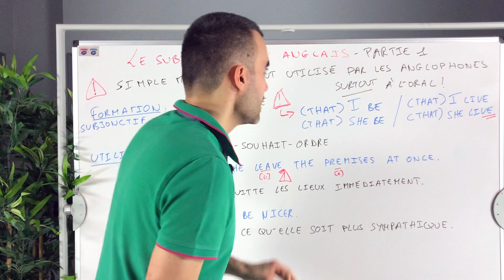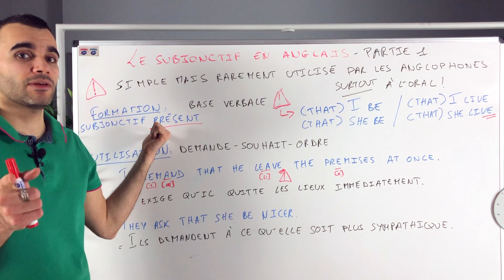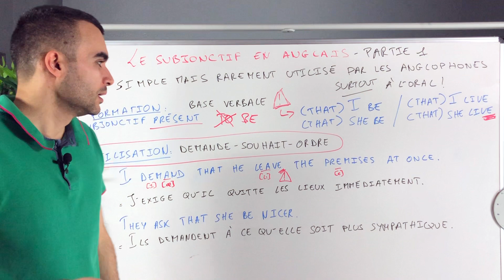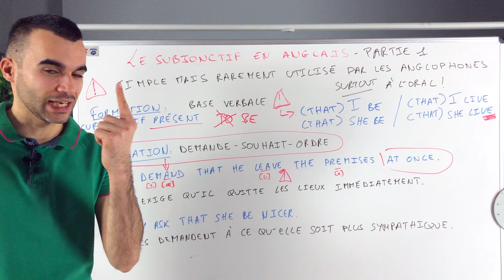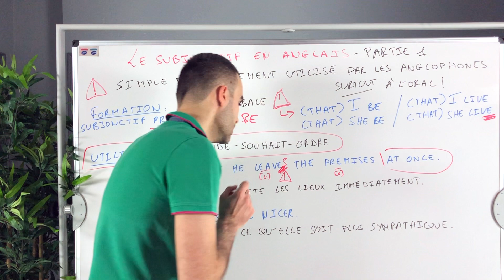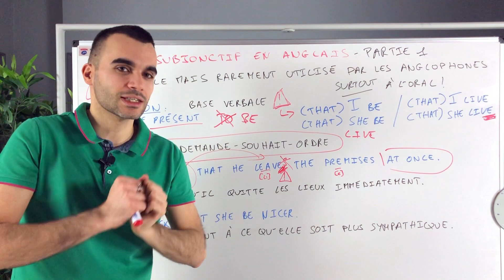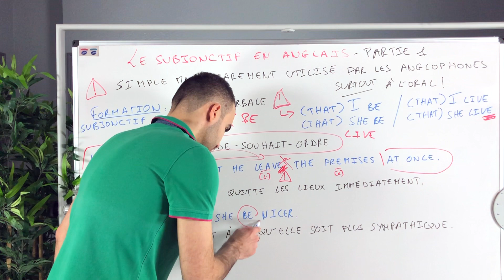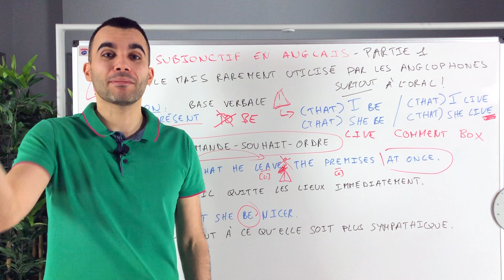Le subjonctif en anglais: le mode d'emploi - partie 1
C'est peut-être un détail pour vous, mais pour

Pour le coup :
il ne pourrait pas être plus simple comme TEMPS
en anglais (sa formation est en-fan-ti-ne)
c'est plus utilisé en anglais américain
qu'en anglais britannique;
certains anglophones ne l'utilisent jamais
alors que d'autres l'emploient régulièrement
en français on s'en sert "100 fois" par jour donc
vous ne serez pas dépaysés !

Je vous laisse découvrir ce NOUVEAU temps